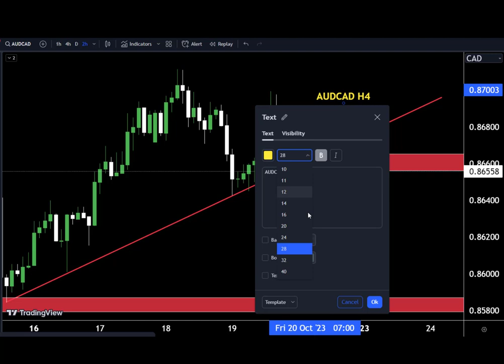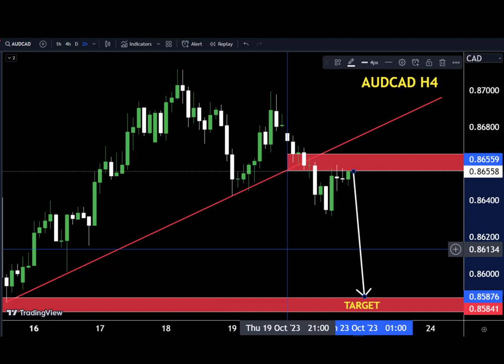AUDCAD: Long or Short ? Watch These Triggers / Forex Forecast#eurusd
Hello Traders